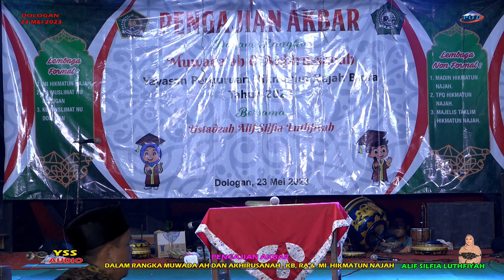10. SAMBUTAN KETUA SELAKU PEMBINA YAYASAN, BPK SAKIJAN S H , KB ,RA & MI HIKMATUN NAJAH # DOLOGAN #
Puji Vision
Dologan Japah Blora
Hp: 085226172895